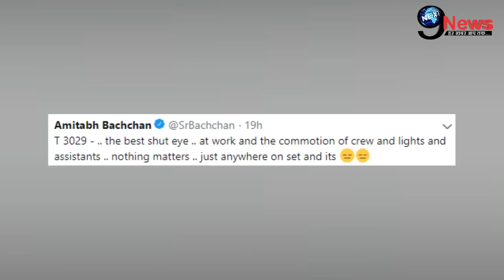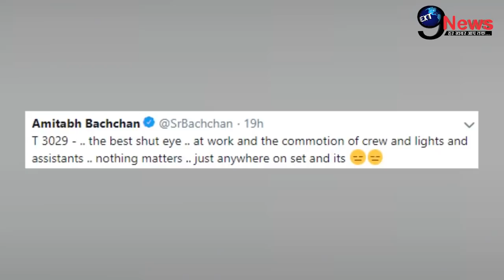अपना आलिशान बंगला छोड़ बुढ़ापे में गरीबी की इस हालत में सोते दिखे अमिताभ बच्चन! | Amitabh Bachhan